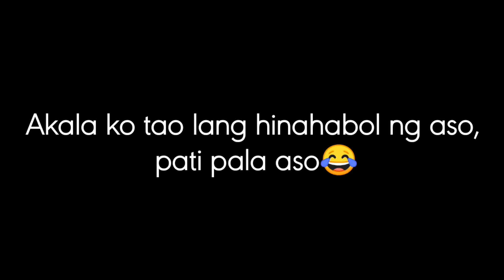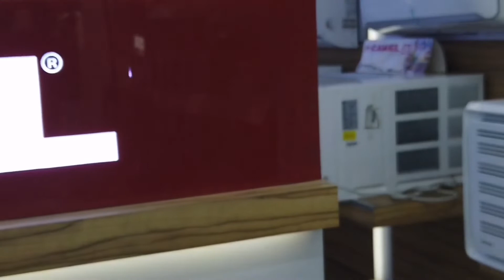UNBOXING DJI OSMO POCKET | Vlogging camera review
Welcome to DjiPh

Sulit nga ba ang Dji Osmo pocket??